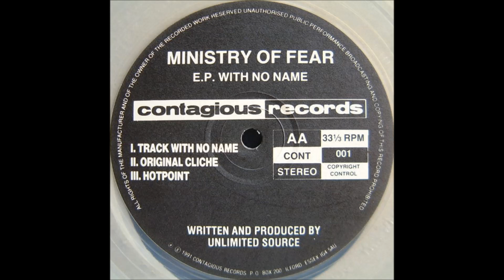Ministry Of Fear - Track With No Name